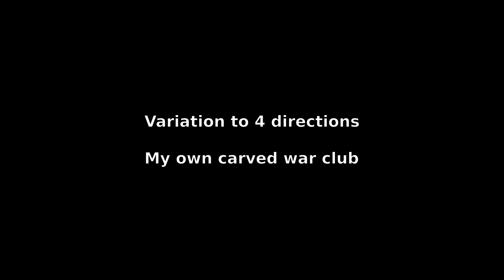2021 Virtual Forms Contestant #7 - Rokas Balciunas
Challenger #7 for the Virtual Tournament of Champions Forms Competition
School: Dao Paleo primal martial arts club
System: Nguni Stick Fighting

Join us online for this year's Gathering event. On August 22, 2021 at 11am EST, we will host a live show that will include classes, a lecture, and our first ever Virtual Tournament of Champions! We hope to see you there.